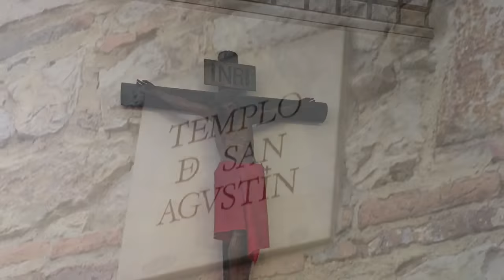church in Bogota, san Agustin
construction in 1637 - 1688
direction Carrera 7 No. 7-13 la candelaria

En 1575 se fundaría el primer convento de la comunidad de San Agustín en Santafé, ubicado cerca al rio que más adelante tomaría el mismo nombre. La iglesia actual fue construida por Bartolomé y José de la Cruz entre 1642 y 1667, siendo la tercera edificación levantada en el mismo sitio. A finales del siglo XIX la iglesia sirvió de cuartel en una de las guerras civiles a los hombres del general Tomás Cipriano Mosquera, destruyendo gran parte de la decoración interior, parte del archivo documental y la biblioteca. El monasterio contiguo a la iglesia fue destruido en 1937, dentro del espírirtu de celebración del cuarto centenario de Bogotá, reemplazándolo por el Palacio de los Ministerios. Entre 1946 y 1948 se retiró el revestimiento a la fachada de la iglesia. La estructura espacial interior consta de tres naves con una base basilical a la cual fueron anexados los restos de la capilla original datada de 1606. El techo de la edificación conformado por una estructura de par y nudillo cuenta con una bóveda elíptica, única en la Nueva Granada. La portada fue descrita por Enrique Marco Dorta como “de proporciones esbeltas. Columnas sobre pedestales encuadran el vano de ingreso cuya rosca invade el entablamento dejándolo reducido a la cornisa”. La torre que se encuentra en el costado nor-oriental de la edificación esta coronada por una boveda apuntada.